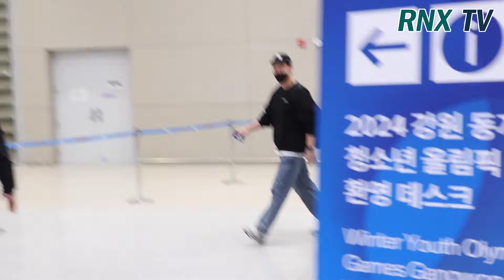240130 차은우, 우월유전자 특별기럭기 - RNX tv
가수 겸 배우 Eunwoo(차은우)가 1월 30일 오전 인천 중구 운서동 인천국제공항을 통해 해외 일정을 마치고 입국하고 있다. [인천=RNX뉴스] 김용덕 기자

Eunwoo (Cha Eun-woo) enters Incheon International Airport on the morning of January 30 after completing his overseas schedule.

ChaEunwoo(차은우)  [사진/영상=RNX news]